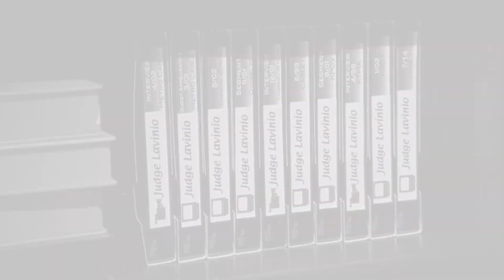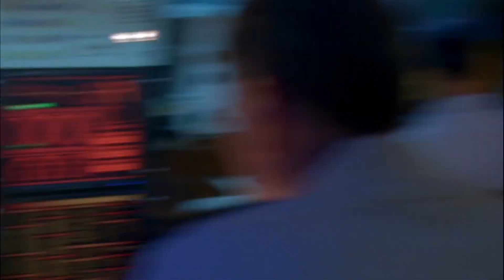Monk's Best Moments: 20th Anniversary Compilation | PD TV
We're celebrating 20 years of our favourite obsessive compulsive detective with a compilation of Adrian Monk's best cases. Did your favourite one make the cut?

CHAPTERS:
Monk vs. Dale The Whale: 00:00 - 2:40
OCD Meets OCD: 2:41 - 4:13
Monk Raps With Snoop Dogg: 4:14 - 6:13
Trapped In A Submarine: 6:14 - 7:56
Monk's Final Case: 7:57 - 10:32

Monk (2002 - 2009): Former cop Adrian Monk was a star officer till he develops an obsessive-compulsive disorder. Now he struggles with simple everyday tasks but continues to investigate cases.